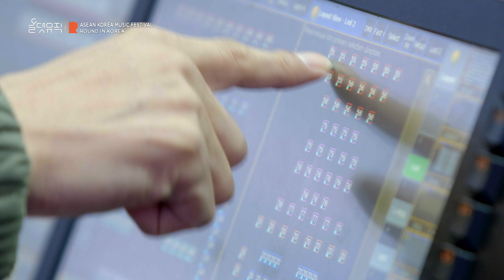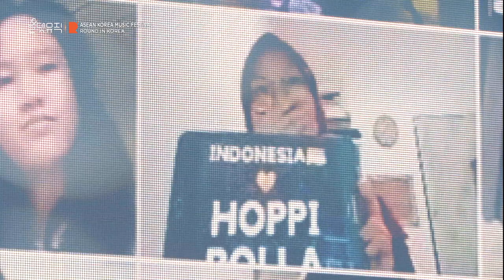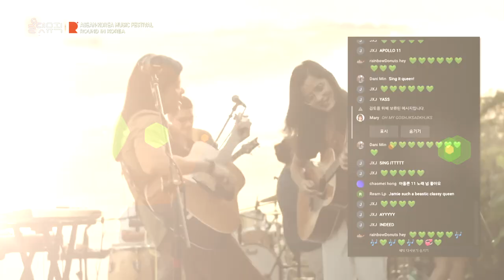[ROUND FESTIVAL] ROUND IN KOREA Behind Story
*ROUND FESTIVAL